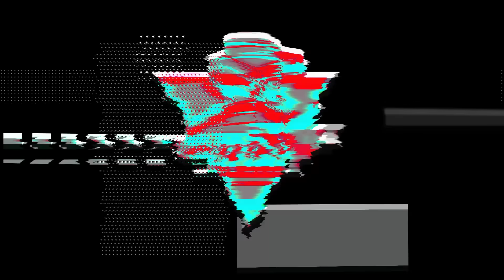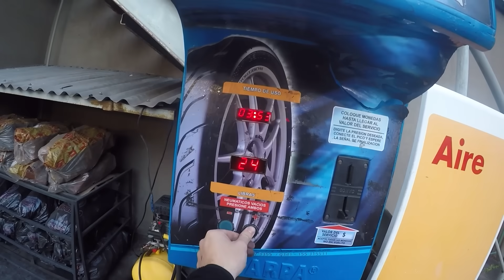Me CANSE que me PAREN y a los CH0RR0$ NO.😡 Observaciones Diarias 9 T5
ACLARACIÓN:
busco generar conciencia de mis errores como los del resto a la hora de manejar y así sean evitados.

MOTO: Bajaj 200ns (Un caño) 🏍️
CÁMARA: GoPro HERO 3+/ HERO 4 SILVER 🎦
GUANTES VERANO: Probiker- Hawk Fit Cross
GUANTES DE INVIERNO: Hawk winter
CASCO: Axxis Eagle Diagon Radical